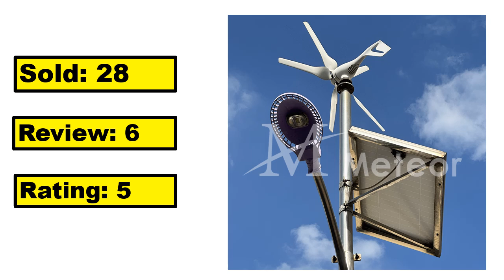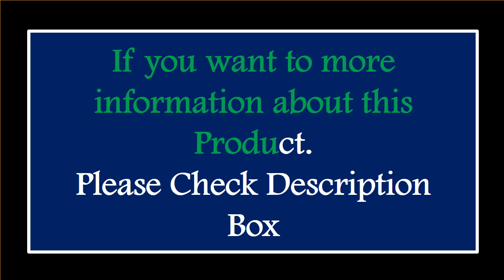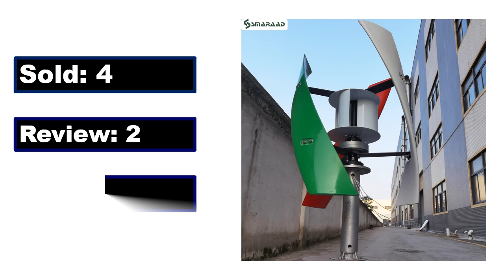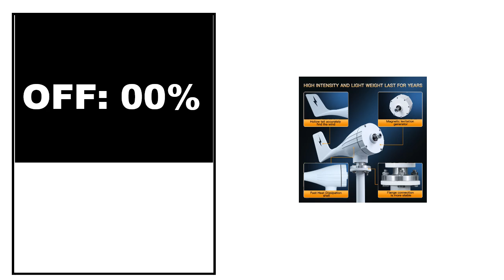TOP 5 Best Wind Turbine Generator Review 2024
1.600w 800w 1000w Wind Turbine Generator Windmill 12v 24v Home Appliance Camping Free Energy Power Generator With MPPT Controller

2.New Energy Vertical Wind Turbine Windmill Generator 3000W/5000W 12V/24V/48V Low Noise Speed Start With Hybrid Controller

3.Newly Upgraded 3KW 24V 48V Vertical Axis Maglev Low-Speed Wind Turbine With Free Energy And Low Noise For Household Use 220V

4.10KWh/Day System 3000W Wind Turbine With Free Charging Controller Yacht Farm Family Farm 220V With Solar Cells

5.5000w 2kw Horizontal Wind Turbine Generator 96V 48V 24V Free Energy Magnetic Dynamo Strong Power 220v Inverter Output For Home